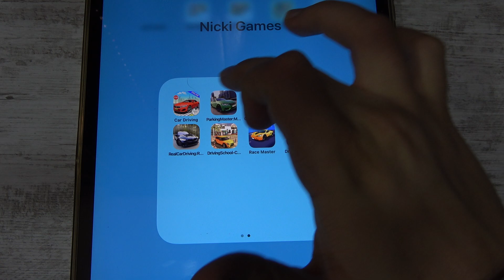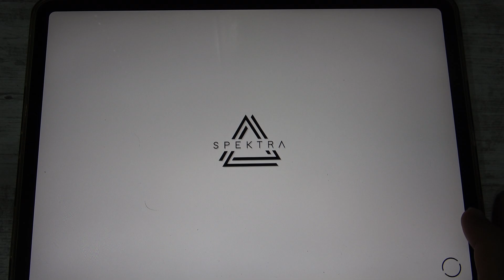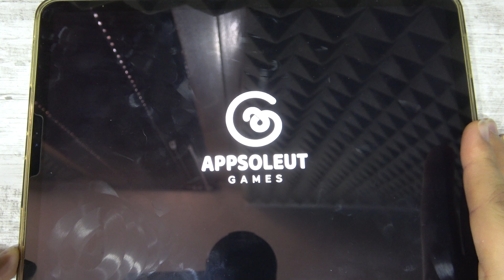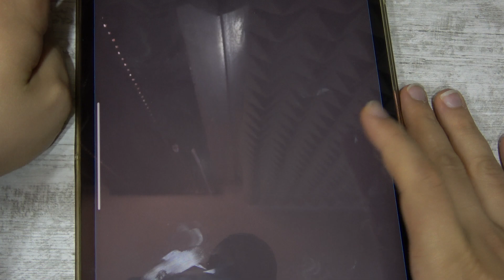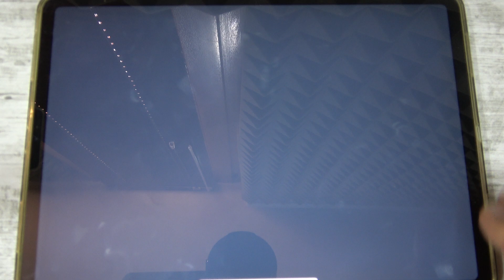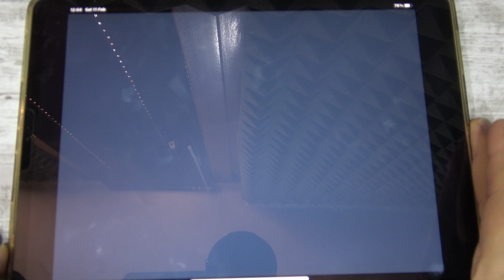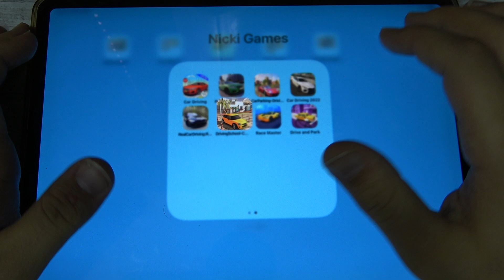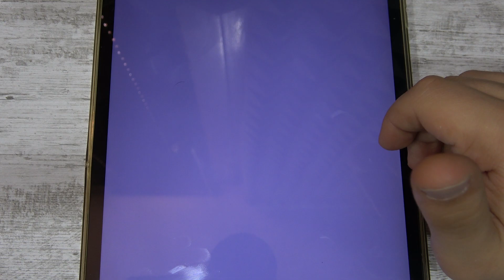Car Driving, Parking Master, Car Parking-Driving School and More Car Games iPad Gameplay